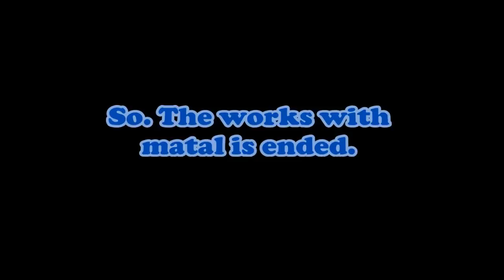VW Jetta. The front body repair. Ремонт переда.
Ремонт переда машины.
The fron body repair of the car.